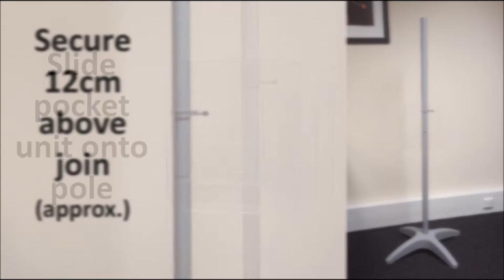12RC230F Floor Standing Leaflet Carousel (Instruction images)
12RC230F Floor Standing Leaflet Carousel by Taymar Brochure Holders.  The global Taymar is group recognised as a leading manufacturer of premium quality injection moulded leaflet holders and display solutions. Committed to on-going product development the Taymar group offers one of the world’s largest collections of ‘crystal clear’ wall, floor and counter standing brochure displays.